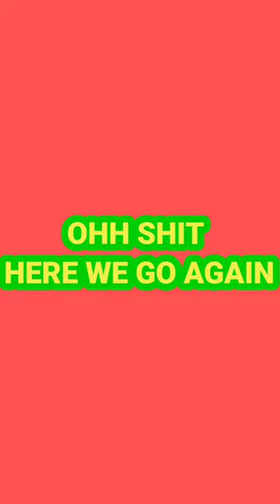PRESET ALIGHT MOTION🤡💥💫VIRAL VIDEO😈😯 LEGENDARY GUN SKIN